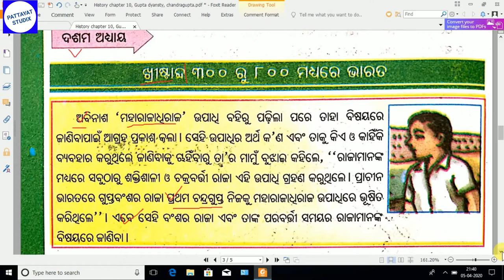History chapter 10, Gupta dyansty, chandragupta 1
ହର୍ଷ ବର୍ଦ୍ଧନ ସମୟରେ,
ପଲ୍ଲବ ବଂଶ,
ଚାଲୁକ୍ୟ ବଂଶ,
ଚନ୍ଦ୍ରଗୁପ୍ତ,
ସମୁଦ୍ରଗୁପ୍ତ,
ଇତହାସ,
ଷଷ୍ଠ ଶ୍ରେଣୀ ଇତିହାସ,

LUCENT BOOK LIST
General Knowledge

Science
Lucent's General Science (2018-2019) Session

Mathematics
Fast Track Objective Arithmetic-

Science
Encyclopedia of General Science for General Competitions

Reasoning
How to Crack Test Of Reasoning-